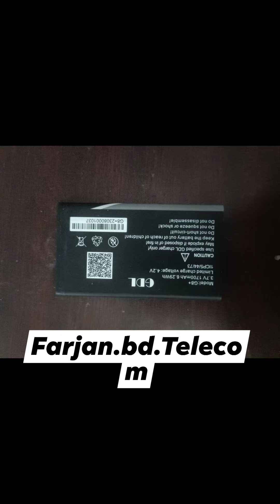GDL G8+ Button Mobile Phone.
জি ডি এল বাটন মোবাইল ফোন। বিক্রয় করা হবে। যদি কিনতে আগ্রহী থাকেন তাহলে হোয়াটসঅ্যাপে যোগাযোগ করুন।